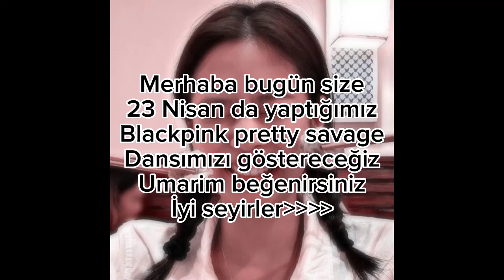23 Nisan BLACKPİNK gösterisi (pretty savage)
Merhaba arkadaşlar bugün size 23 Nisan da yaptığımız gösteriyi atmak istedim
Bu dansa tam olarak 6 ayımızı verdik. Umarım beğenirsiniz bu arada ben Jisoo yum 😘😘😘✨✨